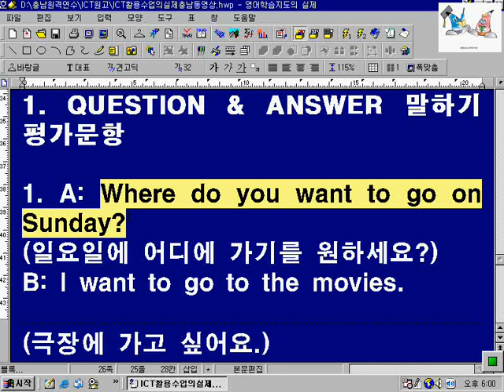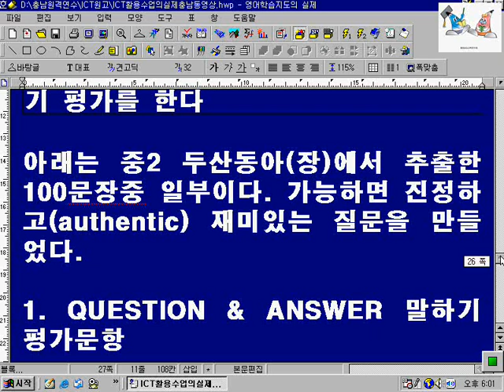qustion and answer test3